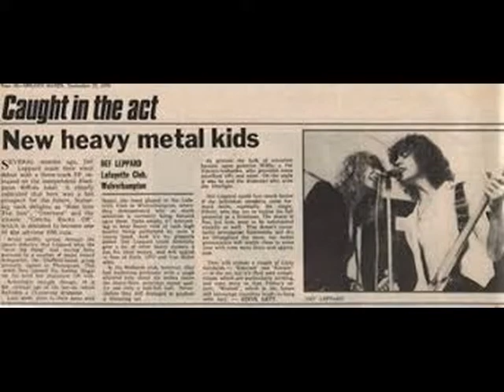DEF LEPPARD...RIDE INTO THE SUN...THE DEF LEPPARD E.P. ...I LOVE MUSIC